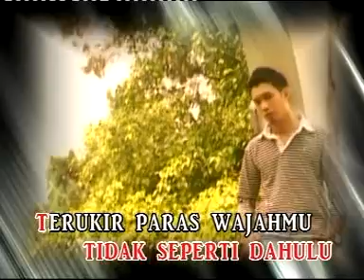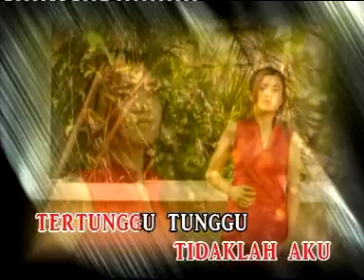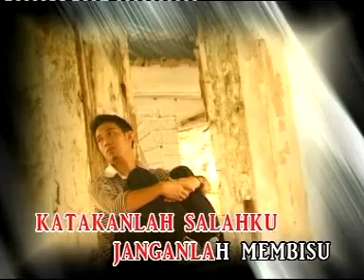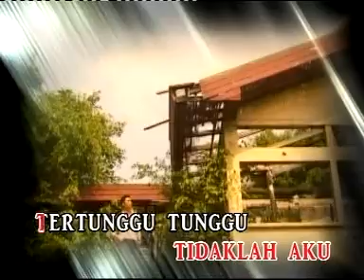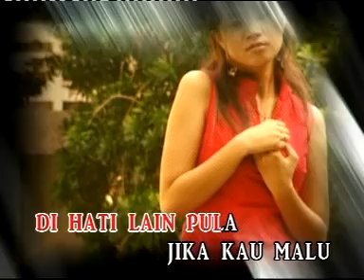Azlina Aziz Berpura Pura Sayang